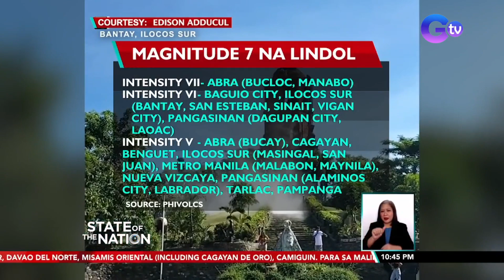Aftershocks, posible pang maramdaman sa susunod na 2-3 araw, ayon sa Phivolcs | SONA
Patuloy na mag-ingat, mga Kapuso, dahil posible pa raw masundan ang mga aftershock na sa ngayo'y umabot na sa halos 400